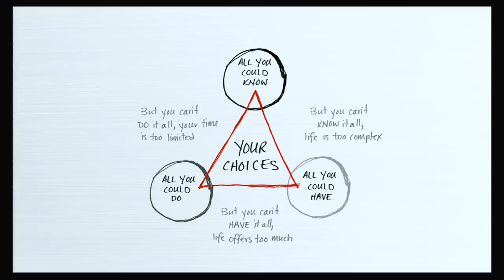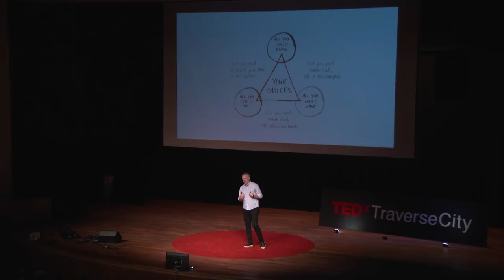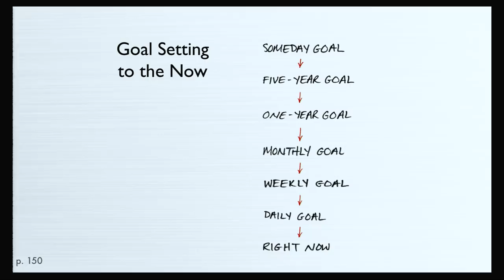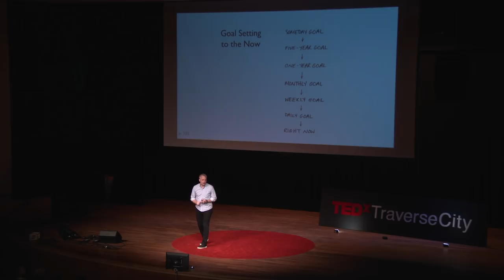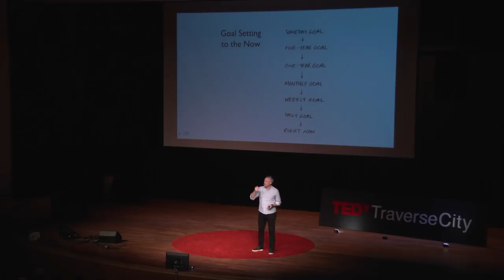It's All About Time--Connect Your Someday and Today | Jay Papasan | TEDxTraverseCity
When you know what you are saying yes to, saying no to distractions becomes much easier. We don't want to be sleepwalking past our core values. Jay Papasan's primary goal is to help viewers gain clarity around their true priority. It's all about time -- connect your someday to today to make stress and regrets a thing of the past. Jay’s curiosity about why some people get extraordinary outcomes and others do not helped fuel his work with Gary Keller to write The ONE Thing, which has sold over 1.3 million copies worldwide, has garnered more than 400 appearances on national bestseller lists (including #1 on The Wall Street Journal’s hardcover business list), and has been translated into 30 different languages. Whether working with his wife Wendy to raise funds for Heroes for Children, inspiring others to take action toward their goals, or aiming to be the best husband and father he can be, Jay strives to remain awake and aware – with clarity and focus on his values and goals. Jay Papasan is a bestselling author and Vice President and Executive Editor at Keller Williams Realty, Inc., the world’s largest real estate company. He is also co-owner, alongside his wife Wendy, of Papasan Properties Group. They live in Austin, Texas with their two kids, Gus and Veronica, and their dog, Taco. This talk was given at a TEDx event using the TED conference format but independently organized by a local community.